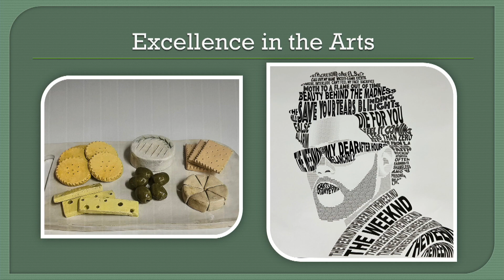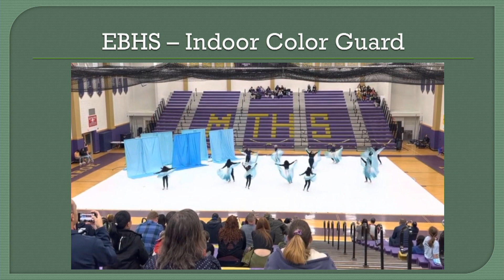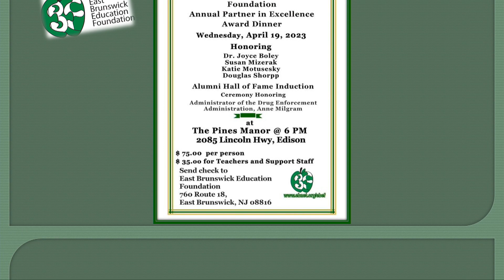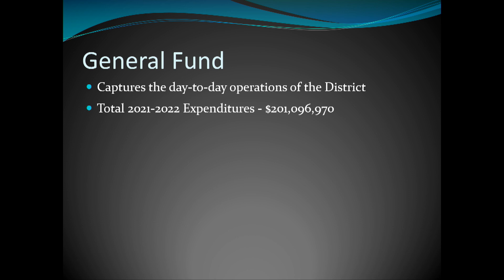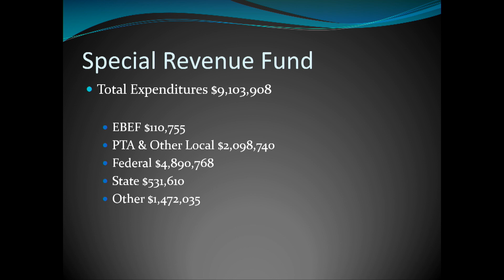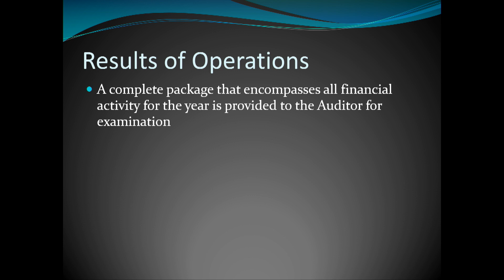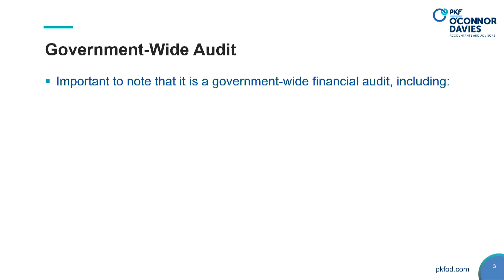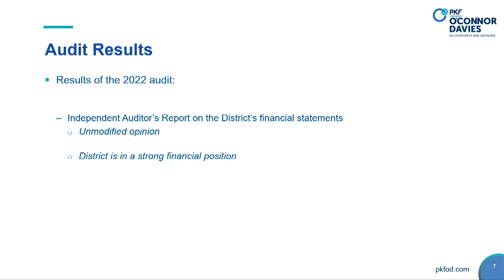East Brunswick Board of Education meeting - March 30, 2023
Video from the March 30, 2023 East Brunswick Board of Education meeting